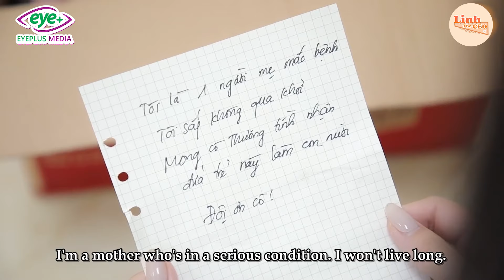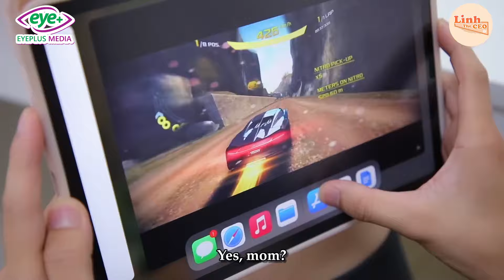The Wife Found The Abandoned Child In Front Of Her House And The Husband's Family Plotted Behind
We reap as we sow!!!
NEW LIFETIME MOVIES | BEST LIFETIME MOVIES | BASED ON A TRUE STORY 2024
© Copyright by EyePlus Media ☞ Do not Reup